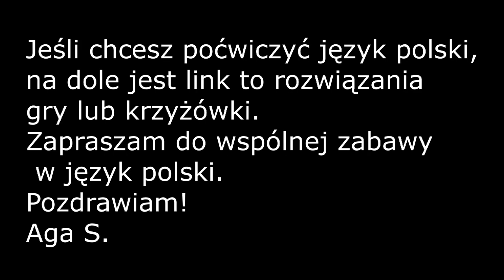15. Wars i Sawa.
Babcia Marysia czyta Wam bajki po polsku!
Jeśli chcesz otrzymać grę lub krzyżówkę do wydrukowania i rozwiązania wyślij maila na i w tytule napisz tytuł bajki z dzisiejszego filmu.
Miłego słuchania i zabawy z językiem polskim!